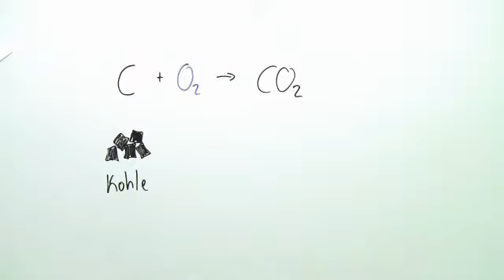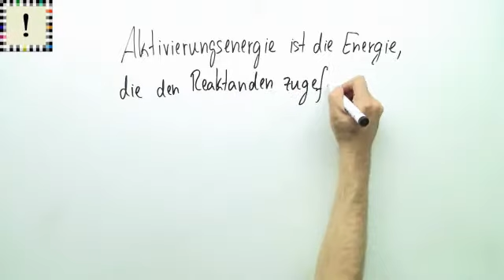Chemie: Aktivierungsenergie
Das komplette Chemie-Video zum Thema Einführung in die Aktivierungsenergie findest du

Inhalt:
"Thermodynamik einer Reaktion"
"Reaktionsverlauf"
"Enerige Reaktionsgleichung"
"Reaktionsanfang Start"
"aktivieren Aktivierungsenergie"
"angeregter Zustand"
"Übergangszustand"
"Energieniveau"
"Reaktionsenthalpie"
"Ablauf einer Reaktion"

Dieses Chemie-Video zum Thema Grundlagen zur Energie gehört zum Themengebiet "Physikalische Eigenschaften, Energie und Geschwindigkeit bei Reaktionen".